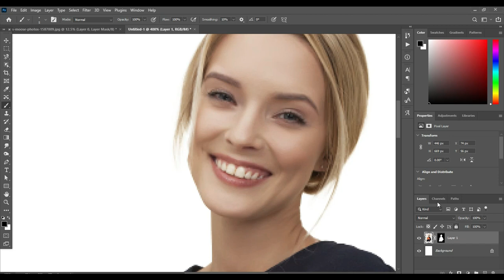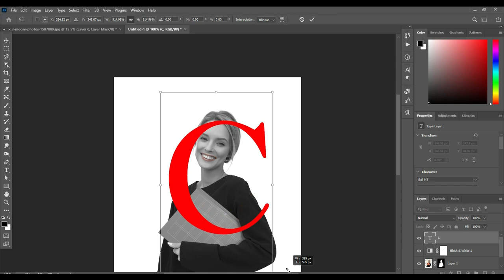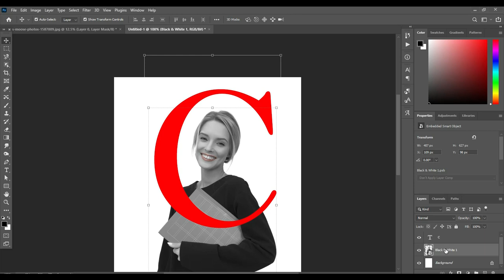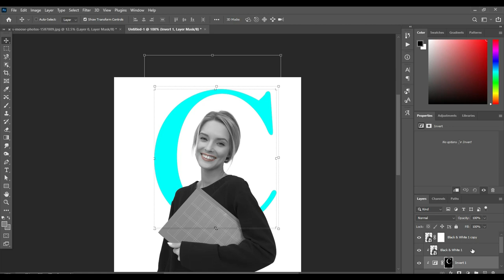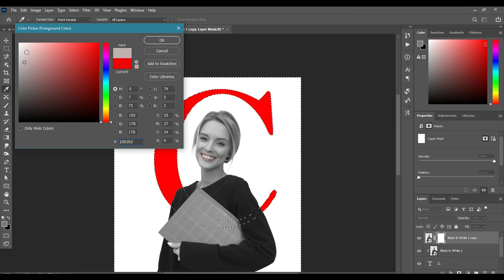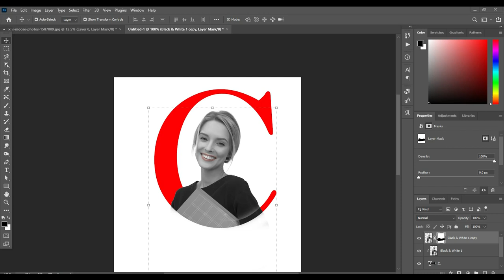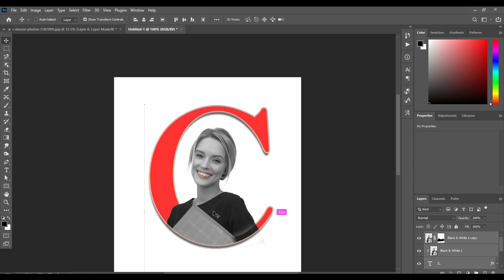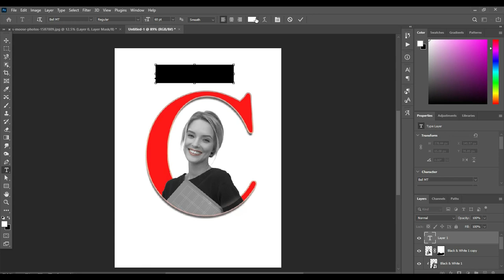Letter C Design Tutorial in Photoshop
Islamic Informatiom With Answer | General Knowledge With Answer | Urdu Pahliyan | Deeni Maloomat

Dosto Hum Apny Channel Py Daily Basis Py Deeni Malooat,Urdu Pahliyan,Dilchasp Puzzles,Mazydar Riddles,Pakistan Knowledge Aur World Info Ki Videos Upload Krty Hai,Ap Se Request Hai Hmri Video Dkny Ke Bad Usy Like Aur Share Zaroor Krin,Aur Listen Top of the hour Headlines, Bulletins & Programs :